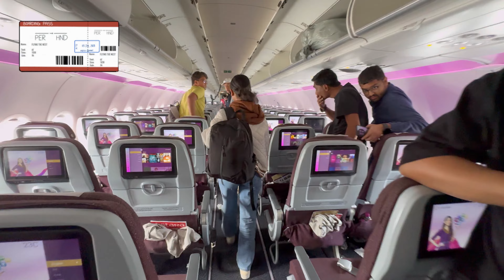Thailand full/complete travel guide | latest 2024 | budget friendly |Thailand malayalam travel vlog